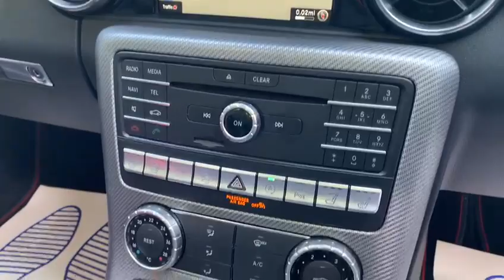MERCEDES-BENZ SLC 3.0 AMG SLC 43 2d 362 BHP AMG PERFORMANCE PACK REAR CAMERA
NATIONWIDE DELIVERY AND CLICK AND COLLECT Available. 1 Owner From New. This Mercedes Benz SLC AMG 43 Comes With Full Mercedes Benz Main Dealer Service History. Finished in Obsidian Black Metallic with Black Half Leather Electric Memory Seats, Heated Seats With Airscarf, Glass Roof, Reversing Camera With Active Parking Sensors Front and Rear, Satellite Navigation, AMG Performance Pack, DAB Radio, Smartphone Integration with Apple Carplay, Bluetooth, Phone Prep, Dual Zone Automatic Climate Control Air Conditioning, Speed Sensitive Power Steering, AMG Analogue Clock, Auto Dimming Rear View Mirror, Memory Package, Rain Sensors, Live Traffic Capability, 9 Speed Automatic Transmission, Mechanical Locking Differential, Electric Folding Wing Mirrors, Traffic Sign Assist, Intelligent Headlamp Control Plus, Outside Mirrors In Black, AMG Styling, 18 Inch Multispoke Alloy Wheels in Black, Interior Light Package, Ambient Lighting, Black Headlining, Eco Start Stop Function, Agility Select, Nappa Leather and Microfibre AMG Steering Wheel, Mirror Package, Front Memory Package, Lumbar Support, Red Painted Brake Callipers, Automatic Lights, Eco Start Stop Function, Eco Start Stop Function, Voice Activated Controls, Isofix Rear Seats, Remote Central Locking, Alarm, admin fee applies, please note, not all cars are kept on site please call to make appointment and to avoid disappointment. pre delivery check, Peace of Mind Balance of Manufactures Warranty Till 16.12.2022, Hpi Checked, Part Exchanges Welcome. Low Rate Finance/PCP Finance Options Available, Over 100 Cars and Up To 50 pictures Available Visit Our call now Tel: BUY WITH CONFIDENCE BECK EVANS A FAMILY RUN BUSINESS ESTABLISHED SINCE 1970